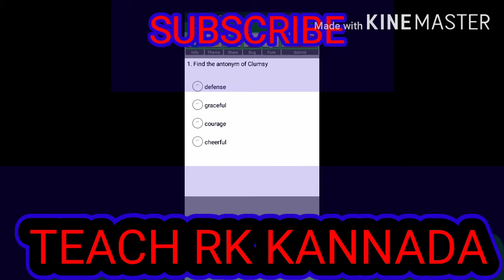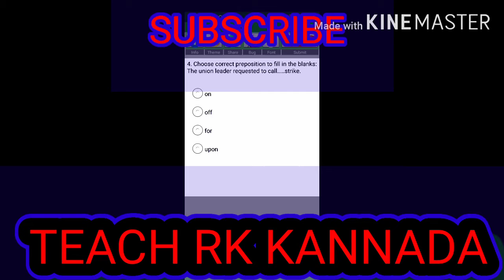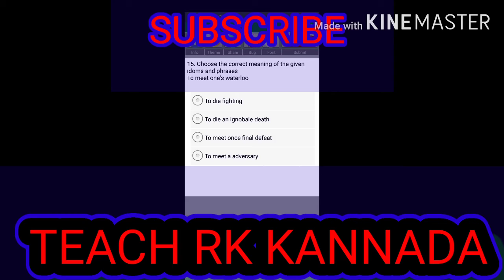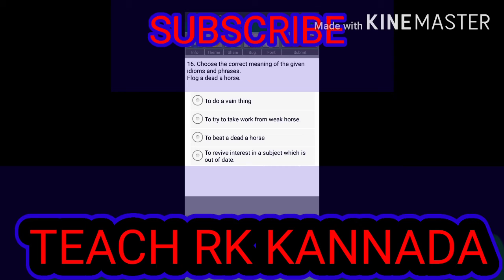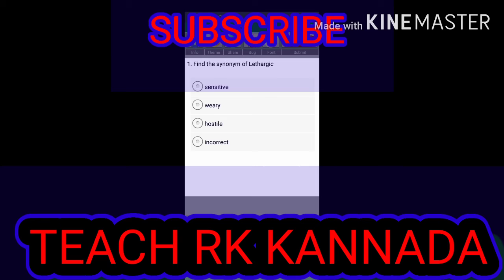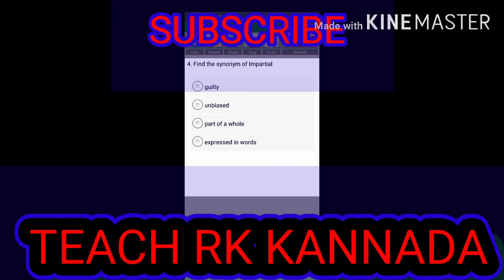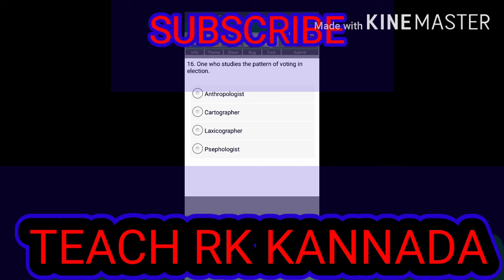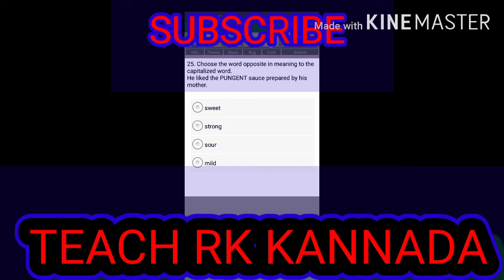Top 100 English Grammar Rules |2018 ಮುಂದೆ ಬರುವ ಪರೀಕ್ಷೆಗೆ ಮುಖ್ಯವಾಗಿ ಬೇಕಾಗುವ |ಪ್ರಶ್ನೆ ಉತ್ತರಗಳು..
ಇಂಗ್ಲಿಷ್ ಗ್ರಾಮರ್ ಗೆ ಸಂಬಂಧ ಪಟ್ಟ 50 ಪ್ರಶ್ನೆ ಉತ್ತರಗಳು kas. fda. sda. pdo. kartet ಈ ಸ್ಫರ್ಧಾತ್ಮಕ್ ಪರೀಕ್ಷೆಗಳಿಗೆ ಸಹಾಯಕ